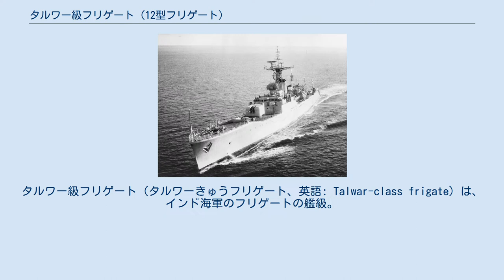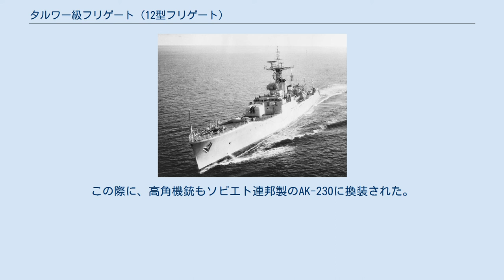タルワー級フリゲート (12型フリゲート)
タルワー級フリゲート（タルワーきゅうフリゲート、英語: Talwar-class frigate）は、インド海軍のフリゲートの艦級。
イギリス海軍の12型フリゲート（ホイットビィ級）の準同型艦としてイギリスで建造され、1959年から1960年にかけて2隻が就役した。
 イギリス領インド帝国時代の王立インド海軍 (Royal Indian Navy) は、第二次世界大戦での連合国の勝利に大きく貢献し、1944年末の時点で117隻の艦艇を擁していた。
そして1945年の時点では、大型水上艦のうち4隻の艦長をインド人が務めていたが、しかし一方で、依然として多くの幹部職をイギリス人に頼っていた。
そしてまた、水兵の多くはイスラム教徒だったため、1947年のインド・パキスタン分離独立の際には、王立インド海軍の艦隊の半分以上がパキスタン側に帰属することになった。
 第二次世界大戦後期より王立インド海軍の大規模な増強計画が進められており、1943年中盤には巡洋艦・駆逐艦の導入が提案された。
1950年には「王立インド海軍」から「インド海軍」へと改称し、1952年には初めてインド人提督が上級指揮官に補職された。
このように独立性を高めるとともに艦隊の拡充も図られ、大戦中に提案された巡洋艦・駆逐艦は1948年から1949年にかけて順次に就役したほか、1954年にはイギリス海軍の防空護衛艦である41型フリゲートおよび廉価型対潜護衛艦である14型フリゲートの準同型艦が3隻ずつ発注された。
そして1956年には、14型と対になる高性能型対潜護衛艦である12型フリゲート（ホイットビィ級）の準同型艦2隻が発注された。
 上記の経緯より、イギリス海軍のホイットビィ級の設計がおおむね踏襲されているが、インドでの運用に合わせて、一部が改正された。
 主機もホイットビィ級と同系列で、バブコック・アンド・ウィルコックス（B&W）社製の水管ボイラー2缶（圧力38.7 kgf/cm2 (550 lbf/in2)、温度450 °C (842 °F)）とくみあわせたギアード・タービン（出力30,000馬力）で2軸のスクリュープロペラを駆動する方式とされた。
電源の合計出力もホイットビィ級と同じく1,140キロワットであった。
 レーダーとして、当初は293型レーダーが搭載されていたが、1982年から1983年の改修の際に、対空・対水上捜索用としてRALW-04（DA-05）、対水上捜索用としてZW-06が搭載された。
また1970年代にSSMを搭載した際に、砲射撃指揮装置を撤去して、MR-331「ラングアウト」（ NATOコードネーム：スクエア・タイ）も搭載されていた。
ソナーは、探信儀として177型、海底捜索用として162M型、対潜迫撃砲の目標捕捉用として170B型が搭載されていた。
 艦砲はホイットビィ級と同様で、45口径114mm連装砲（QF 4.5インチ砲Mk.6）を搭載した。
一方、対空兵器としては、ホイットビィ級ではSTAAG式の56口径40mm連装機銃を備えていたのに対し、本級では、Mk.V 56口径40mm連装機銃をCRBF機銃射撃指揮装置と組み合わせて搭載した。
対潜兵器はリンボー対潜迫撃砲2基を搭載した。
 その後、「タルワー」では1974年から1975年にかけて、また「トリシュル」でも1977年から1978年にかけて114mm連装砲を撤去し、退役した205型大型ミサイル艇（オーサ型）から流用したP-15「テルミート」（SS-N-2「スティックス」）艦対艦ミサイルを搭載した。
また1982年から1983年にかけて対潜迫撃砲のうち1基を撤去して、格納庫およびヘリコプター甲板を設置し、チャタク・ヘリコプター1機の搭載・運用が可能になった。
この際に、高角機銃もソビエト連邦製のAK-230に換装された。